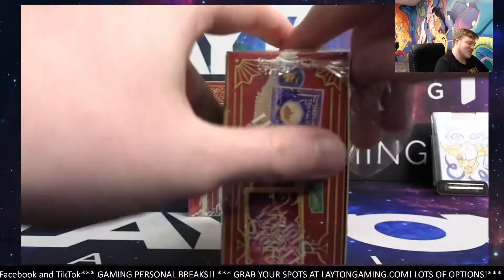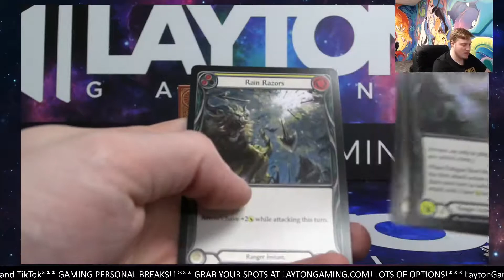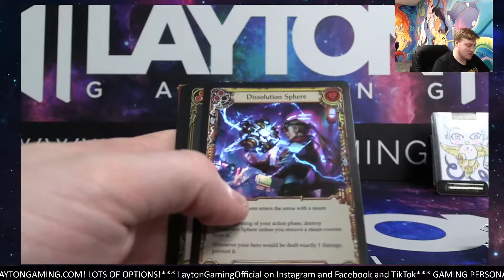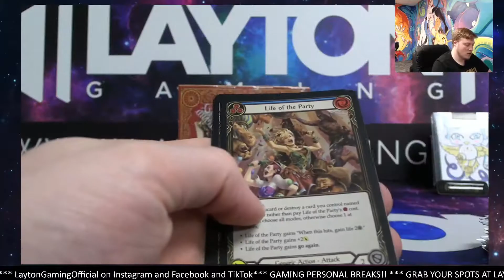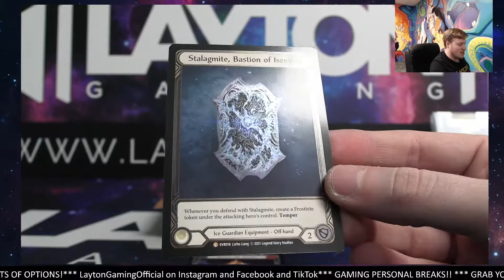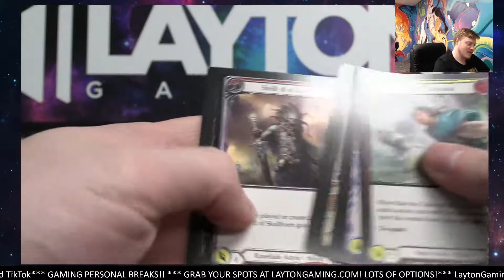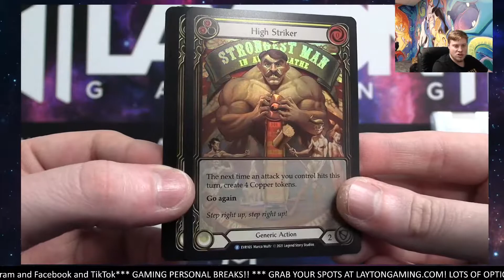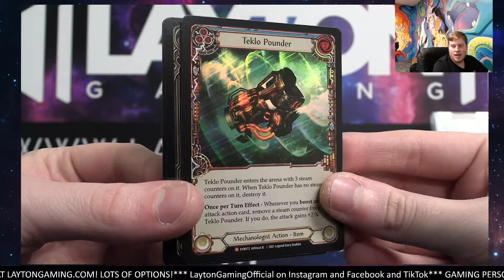HALF CASE FAB Everfest 1st Ed 2 Booster Box Break #4 TIERED Random Class Style